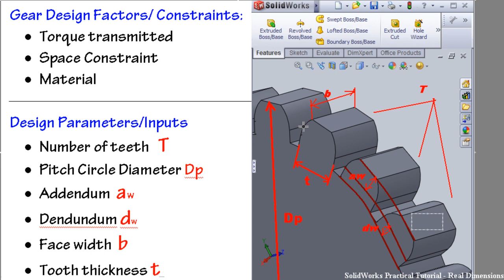1-SolidWorks GEAR Tutorial: Introduction to prof. Gear Design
Starting Basic tutorial in Gear Before modelling!

This Channel contains topics about:

- SolidWorks Sketch
- SolidWorks Surface
- SolidWorks Motion
- SolidWorks COSMOS
- SolidWorks Drawing
- SolidWorks Weldments
- SolidWorks Mold Design
And MORE